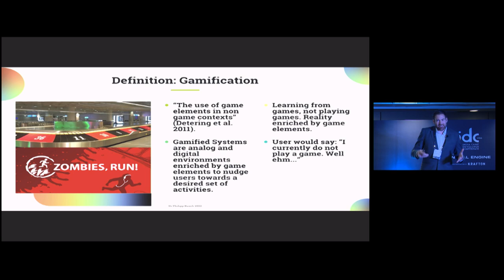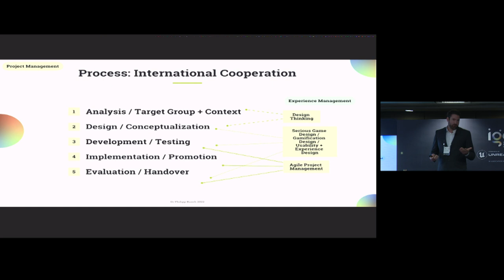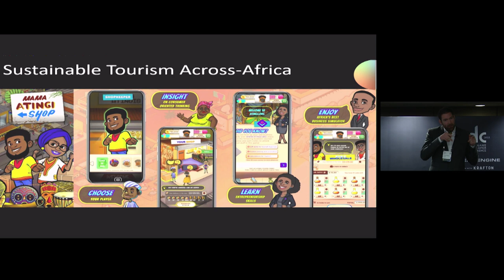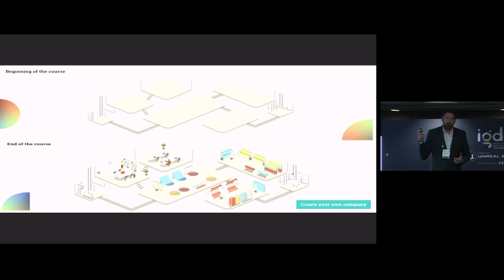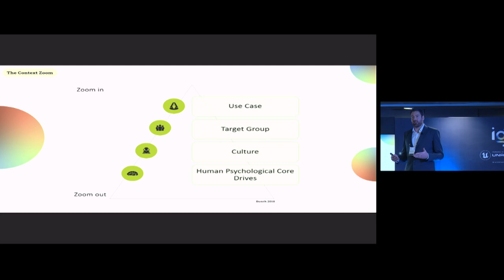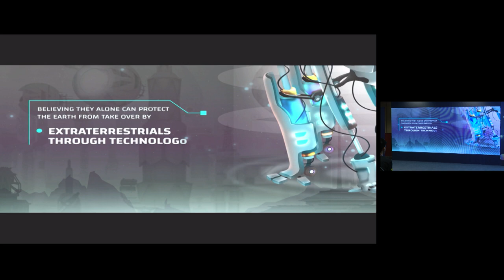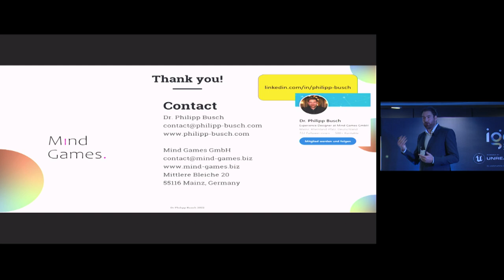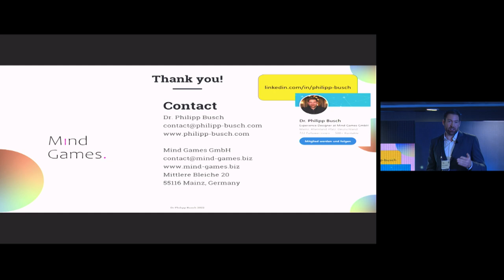Gamification and Serious Games in Development Cooperation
Speaker: Dr. Philipp Busch, Mind Games GmbH